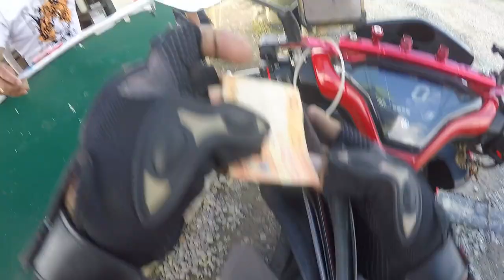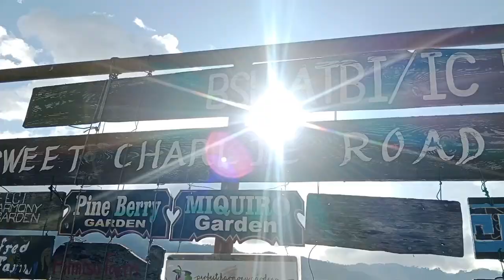Baguio Visit 2k22 | Boss Jen Vlog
TITLE : Baguio Visit 2k22 | Boss Jen Vlog

🖱️ Boss bai Tv Adventure
🖱️ Boss Iton Vlog